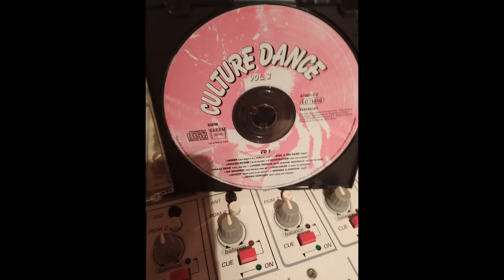B B &amp; Q BAND - ON THE BEAT maxi version.12 inch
compilation culture dance volume 3 cd2